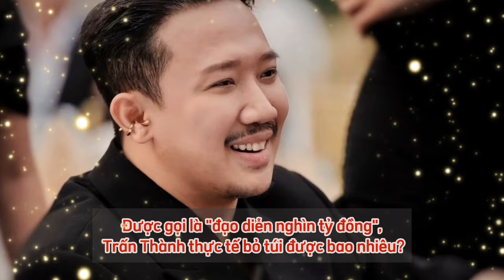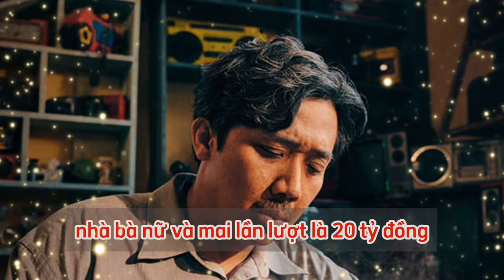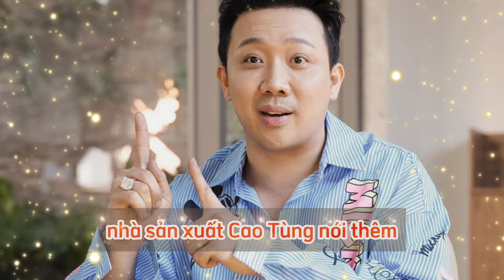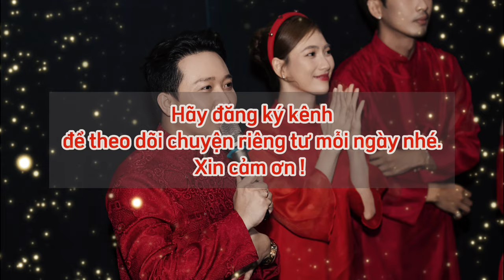Doanh thu ba bộ phim gần 1.400 tỷ đồng, Trấn Thành bỏ túi bao nhiêu? | Chuyện riêng tư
Tính đến trưa 26/2, Mai của Trấn Thành thu 473 tỷ đồng, theo số liệu của Box Office.
Hiện, Trấn Thành là đạo diễn đầu tiên của Việt Nam có tổng doanh thu gần 1.400 tỷ đồng, với Bố già 427 tỷ đồng, Nhà bà Nữ 475 tỷ đồng và Mai 480 tỷ đồng.
Được gọi là "đạo diễn nghìn tỷ đồng", Trấn Thành thực tế bỏ túi được bao nhiêu?
Trấn Thành chỉ thu khoảng 450 tỷ đồng trên tổng doanh thu 1.400 tỷ đồng
Theo nhà sản xuất phim Cao Tùng, người có kinh nghiệm sản xuất, phát hành phim cho Galaxy Cinema, tỷ lệ ăn chia giữa nhà rạp và nhà sản xuất phụ thuộc vào nhiều yếu tố.
"Hiện tại, nhà rạp cũng là nhà phát hành. Khi deal với nhà rạp, người làm phim gặp một số vấn đề như rạp có đông khách không. Hiện tại có thể nói CGV và Galaxy đang mạnh nhất, có quyền ép mức ăn chia tốt nhất cho nhà rạp, cụ thể là 55% cho tuần đầu, 50% cho tuần thứ hai và 45% cho tuần thứ ba", ông Cao Tùng trả lời Tiền Phong.
Theo nhà sản xuất Cao Tùng, về ba bộ phim của Trấn Thành, do nam MC là cái tên uy tín mùa phim chiếu Tết, tỷ lệ ăn chia sẽ khá đồng đều, nhưng phải đảm bảo những nguyên tắc sau:
Thứ nhất, tổng doanh thu phải trừ 8% thuế VAT.
Thứ hai là phí phát hành, hiện được tính theo hai cách: 4-5% của tổng doanh thu hoặc 8-10% tổng doanh thu sau khi trừ phí thuê rạp.

Sau khi ra được con số, nhà rạp một nửa, nhà sản xuất lấy một nửa.
Sau đó, phía phát hành lấy từ 8-10% số tiền còn lại của Trấn Thành.
Chào mừng các bạn đến với "Chuyện Riêng Tư" - nơi chia sẻ và thảo luận về những khía cạnh đầy ý nghĩa và thực tế trong tình yêu đôi lứa, cuộc sống gia đình và các mối quan hệ xã hội.
Chuyện riêng tư sẽ mang đến những câu chuyện đầy cảm xúc, từ những trải nghiệm cá nhân đến những lời khuyên hữu ích về cách giữ cho tình cảm đôi lứa, tình cảm gia đình luôn sôi động và tròn đầy. Chúng tôi hy vọng "Chuyện Riêng Tư" sẽ là nguồn thông tin hữu ích và nguồn cảm hứng cho tất cả mọi người đang tìm kiếm sự hiểu biết và hỗ trợ trong cuộc sống hôn nhân và gia đình.

Hãy đồng hành cùng chúng tôi trên "Chuyện Riêng Tư" để khám phá những khía cạnh mới mẻ, thú vị và ý nghĩa của cuộc sống muôn màu!